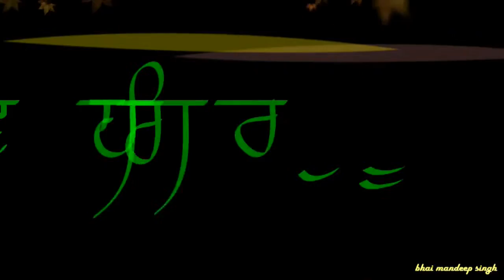AMAZING SIMRAN BY BHAI MANDEEP SINGH RCF